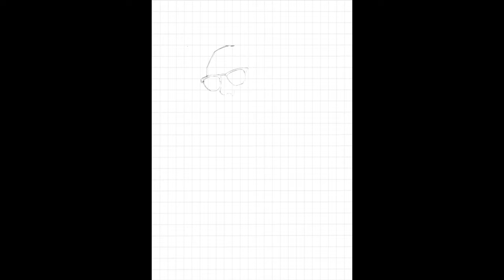True Geordie Fan Art (Created on Procreate with an IPad Pro) Watch until the end...